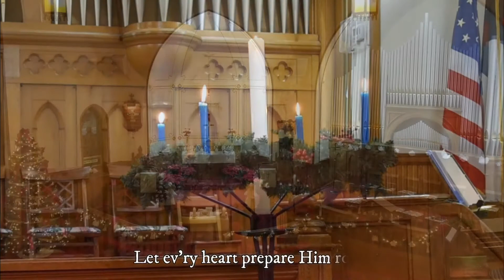Christmas Eve 2020 - Virtual Worship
Please join the members of St. Paul's Lutheran in Red Hill, PA for Virtual Worship this Christmas Eve through song, story and candle lighting.  Thank you to all who helped in the production of this service. To learn more about St. Paul's in Red Hill, PA please visit our